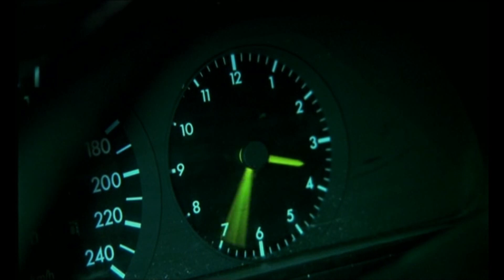Log Dog Единственный в макрокосмосе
Log Dog Единственный в микрокосмосе